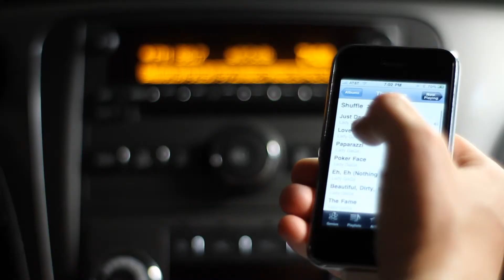OCCreative Media - Product Video Marketing